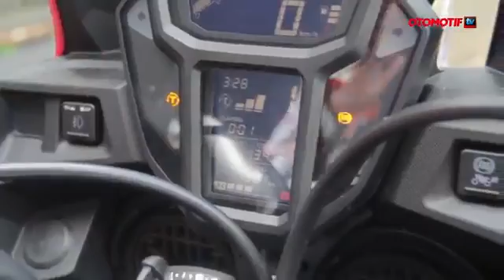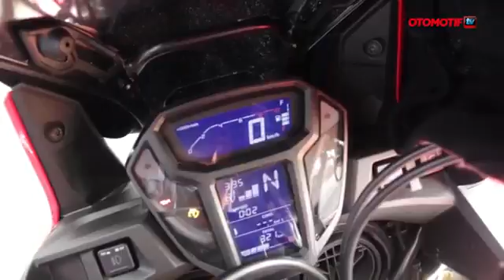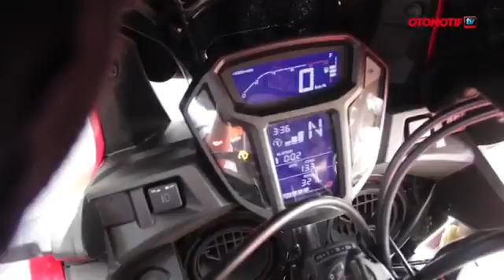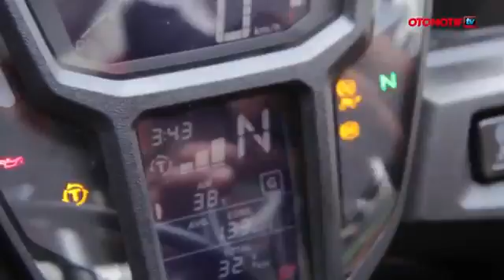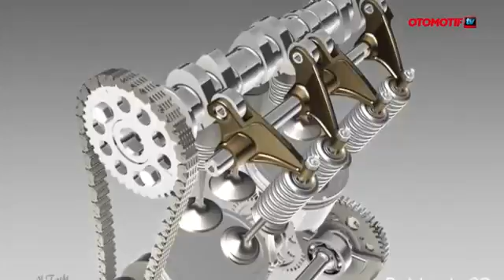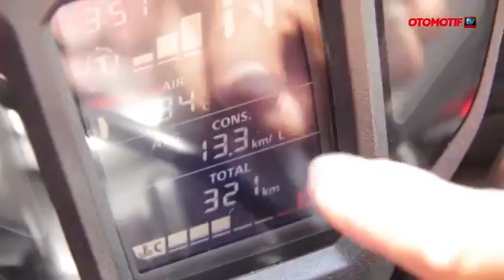Test Ride Honda Crf1000l Africa Twin Dct Adventure Bike Tanpa Kopling